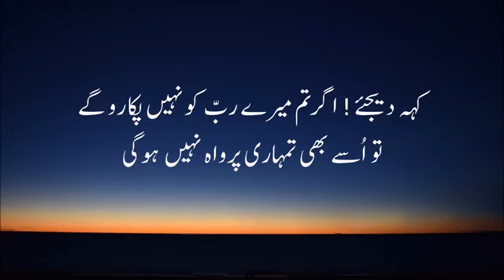surah alfurqan with urdu translation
surah alfurqan urdu translation ke Sath
surah alfurqan urdu translation with beautiful voice